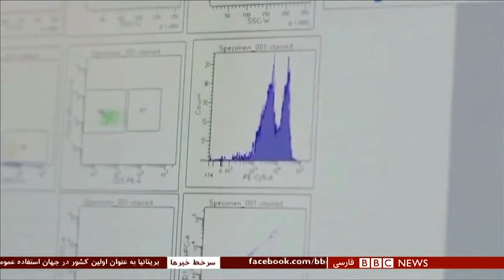اخبار ساعت شش عصر- چهارشنبه ۱۲ آذر